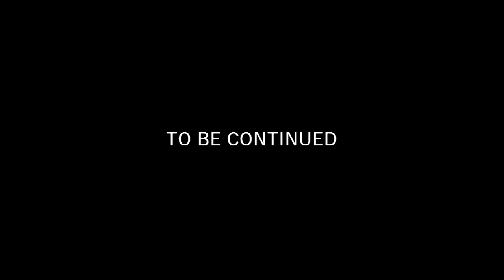James Bond: Casino Royale #3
(Content suitable for 13 years old and up)

Sent to a French casino in Royale-les-Eaux, Bond aims to eliminate the threat of the deadly Le Chiffre by bankrupting the ruthless SMERSH operative at the baccarat table. However, when the luck of the draw favors his enemy, OO7 becomes the target of assassins and torturers in a high-stakes game of cat-and-mouse.

Narrated by Joe Chambers

Published by DYNAMITE

Script by Van Jensen

Art by Dennis Calero

This comic book dub is a fan made film. The story, art and characters therein are the property of Dynamite and Ian Fleming Publications. We make no claim of ownership to the source material. This video was produced for non-commercial use, to be enjoyed by ourselves, fellow fans and the original creators as a tribute to the James Bond franchise.